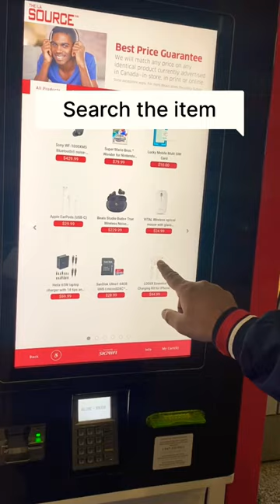Gadgets Vending machine CANADA🇨🇦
vending machines
vending machine collection day
Vending machine
shorts
How to get food from vending machine
vending machine money
vending machine business tips